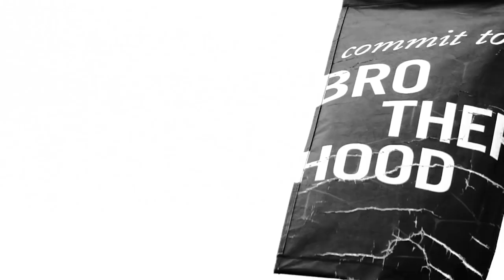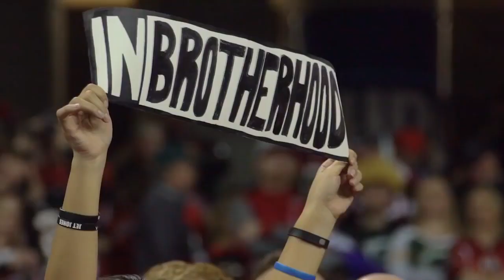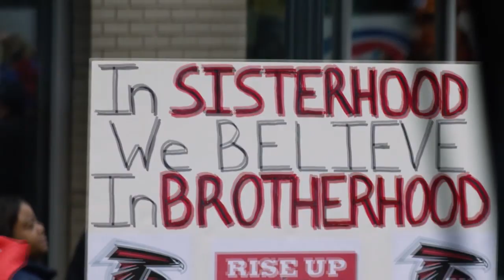Atlanta Falcons Super Bowl LI Trailer | "The Wait Is Over"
Connect To Me:
PS4: hayway_13
Xbox: hxyway